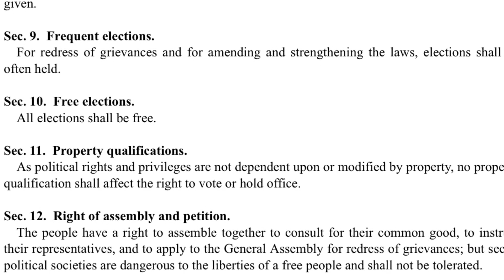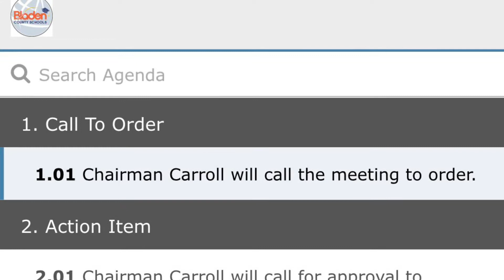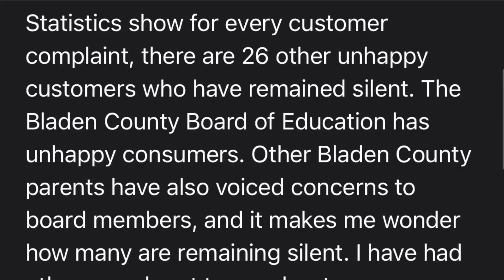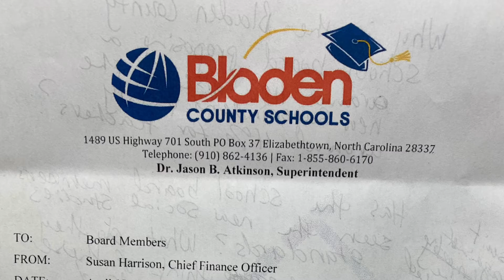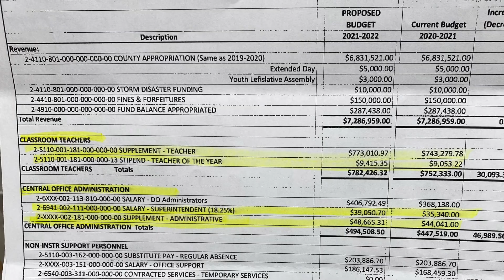Bladen County Schools Blocks Parent and Media from Public Meeting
The Bladen County Board of Education published an agenda for the Monday, April 19, 2021, board meeting in BoardDocs that stated, “Chairman Carroll will call for approval to conduct tonight’s meeting virtually and in-person.” Some Board of Education members were present in person, and others attended virtually. There were over ten people present and allowed to be in the meeting room or just outside the meeting room. The people allowed to attend the meeting in person were Bladen County Schools staff, board members, and a building contractor. However, Bladen County Schools blocked access to the media and a Bladen County Schools parent from attending the meeting.